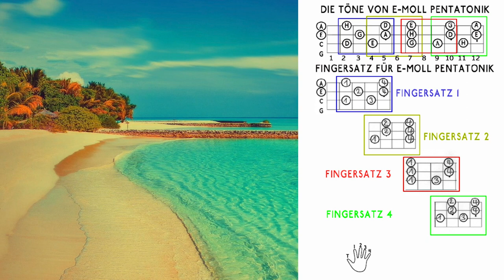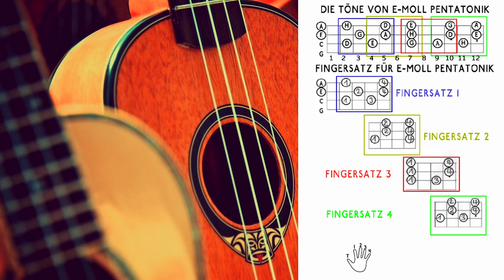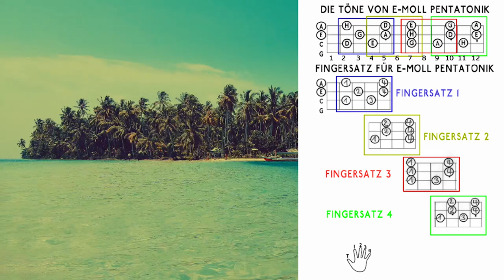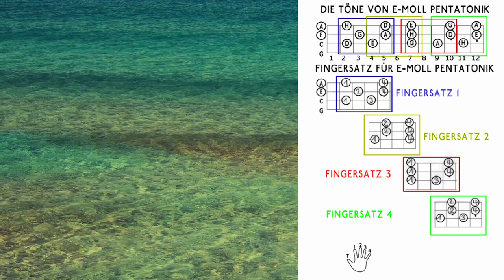Tipp für die Ukulele E Moll Jam Track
Auf unserer Homepage gibt es für jeden Fingersatz das passende Video dazu. So kannst du schritt für schritt selber improvisieren lernen